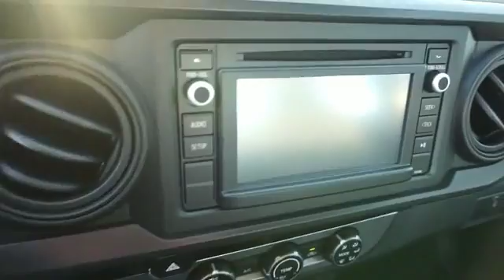2016 Toyota Tacoma 070088 - Macon GA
Year: 2016
Make: Toyota
Model: Tacoma
Trim: SR
Engine: 2.7 liter 4 Cylindercylinder 2WD
Transmission: 6-Speed Shiftable Automatic
Color: Red
Mileage: 7
Address:
4580 Riverside Drive
Macon, GA 31210
VIN:5TFRX5GNXGX070088